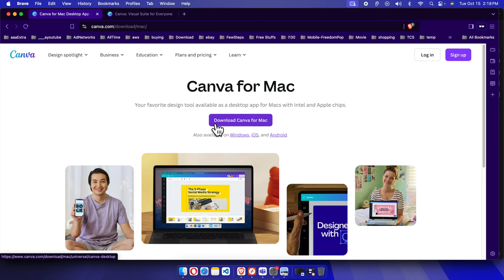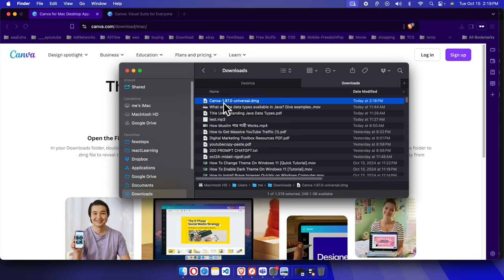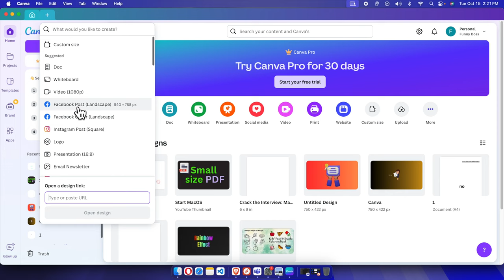Install Canva App on Desktop: How to Install Canva for Mac and Begin Designing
Install Canva App on Desktop: How to Install Canva for Mac and Start Designing
Looking to install Canva on your Mac and begin designing in no time? In this step-by-step tutorial, we’ll walk you through the entire process of downloading and installing the Canva app on your desktop. Whether you're a beginner or a seasoned designer, this video will help you get set up quickly so you can start creating stunning designs. Follow along to learn how to access Canva from your Mac desktop and take your design projects to the next level!

Topics covered in this tutorial include:
Install Canva on Mac: Quick Guide to Start Designing Today
Install Canva App for Mac: Step-by-Step Installation Guide
Install Canva on Mac: How to Set Up and Begin Designing
Install Canva on Your Mac: Get Started with Canva App in Minutes
How to Install Canva for Mac and Start Designing in Minutes
Quick Tutorial on How to Install Canva on Your Mac for Easy Designing
Learn How to Install Canva App on Mac and Begin Designing Fast
Step-by-Step Guide: Install Canva for Mac and Start Your Designs
How to Install Canva on Desktop: Mac Setup and Design Guide
How to Install Canva on Your Mac: Quick Guide to Start Designing
Step-by-Step Tutorial to Install Canva App for Mac
Learn How to Install Canva for Mac and Start Designing Right Away
Get Canva on Your Mac: How to Install Canva App and Design Effortlessly
How to Easily Install Canva for Mac and Begin Your Design Journey